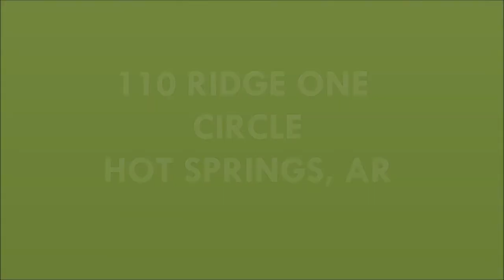110 RIDGE ONE CIRCLE - HOT SPRINGS, ARKANSAS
Video is a non branded tour by a licensed Arkansas real estate agent for publication on the MLS per guidelines